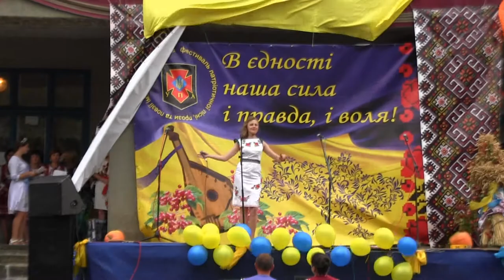"Сім'я" у виконанні Ірини Корецької (селище Скала-Подільська)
День села - 2017. с. Лосяч (Борщівський район). 27.08.17.